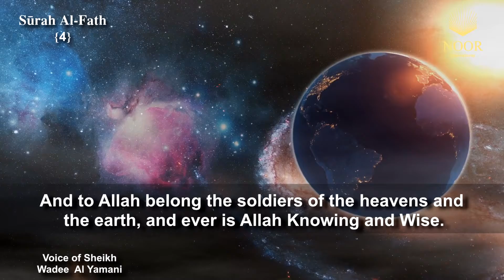Faith is your way to happiness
If you are looking for happiness, then first look for tranquility and psychological calm, this will only be achieved by believing in Allah Almighty.

Allah said ( interpretation of the meaning ) : { It is He who sent down tranquillity into the hearts of the believers that they would increase in faith along with their [present] faith. And to Allah belong the soldiers of the heavens and the earth, and ever is Allah Knowing and Wise. } Quran ( 48 : 4 )